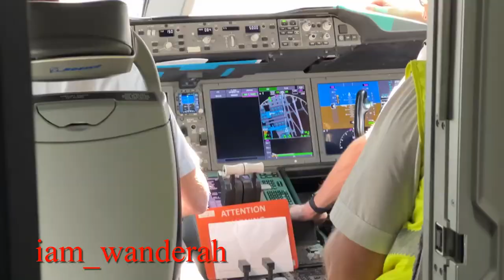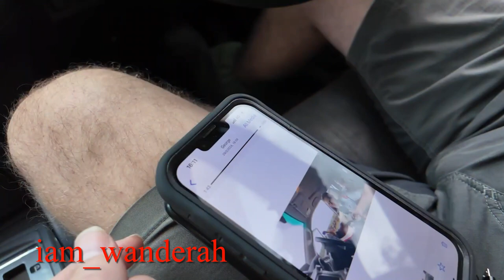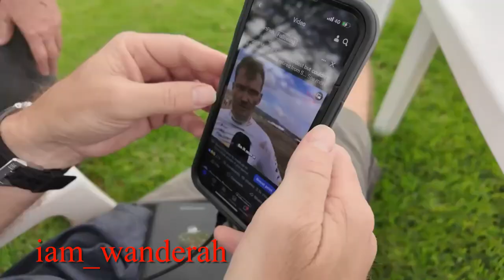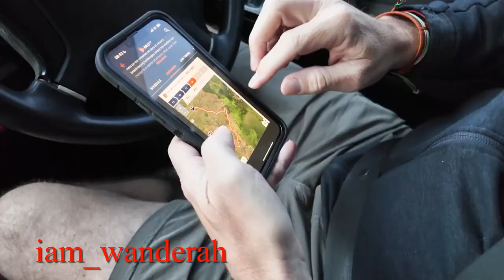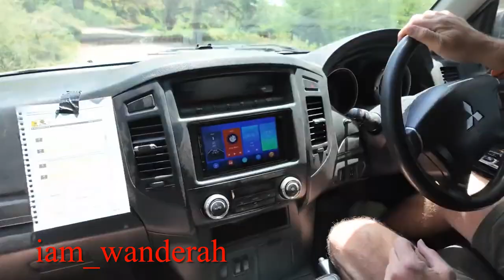WRC BEHIND THE SCENE WHAT THE WORLD DIDN'T KNOW ABOUT